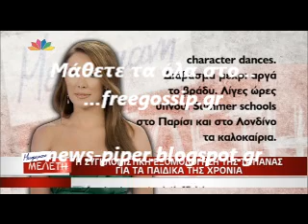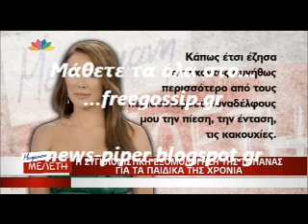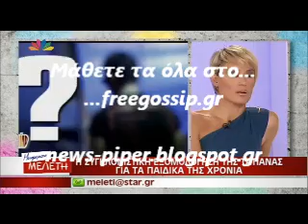Η εξομολογηση της Τατιανας